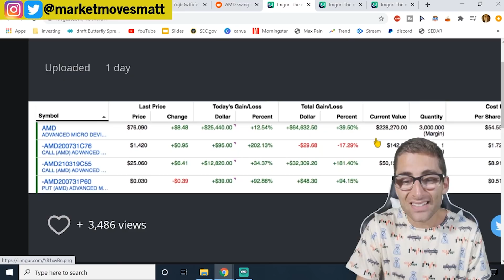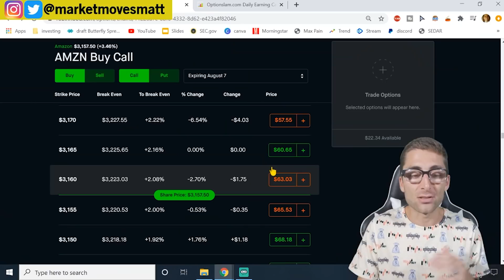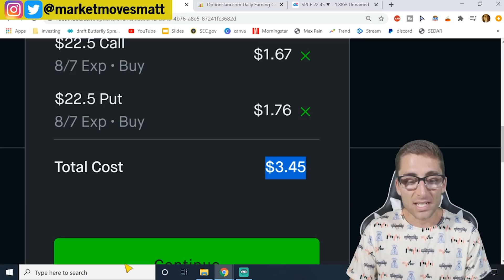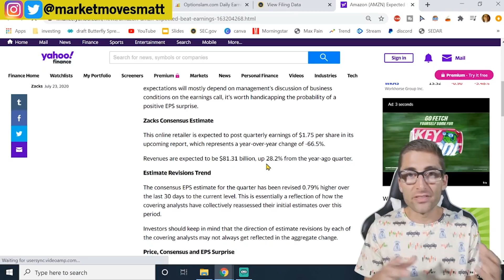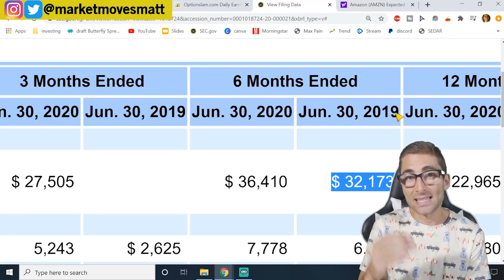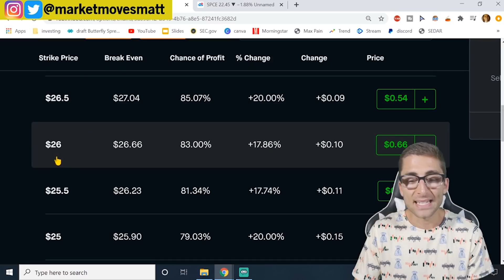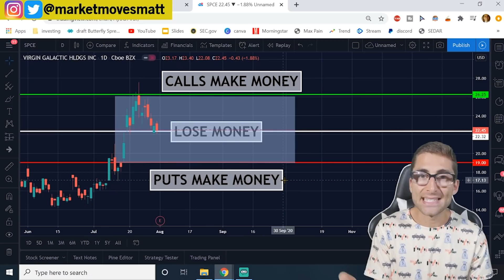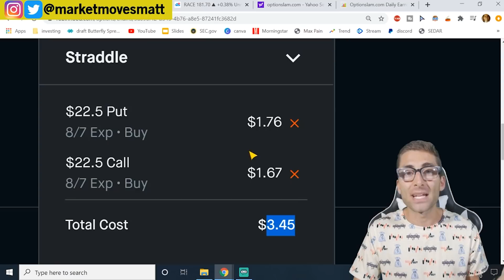🛑 DON'T TRADE OPTIONS DURING EARNINGS SEASON!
In this video Matt, talks about the dangers of trading options during earnings season.  Options are dangerous trading normally, but earnings present new risks that many traders are unaware of.  As a professional option trader, Matt has learned the hard way what NOT to do in the stock market.  That includes the biggest mistake of holding during earnings.  This is because of IV, during earnings there is a certain priced in move that traders expect and if the stock doesn't move to that extent than the options will not make money.  So not only do you need to be correct about direction, but you also need to get a move larger than 5-10% in most cases.

📕Bulletproof + Recession-Proof Setups📕

📕Best Trading Books📕
Rich Dad Poor Dad
All About Market Indicators
Only Options Trading Book You Will Ever Need
Trading In The Zone
Market Wizards
Understanding Options
Technical Analysis
Intelligent Investor